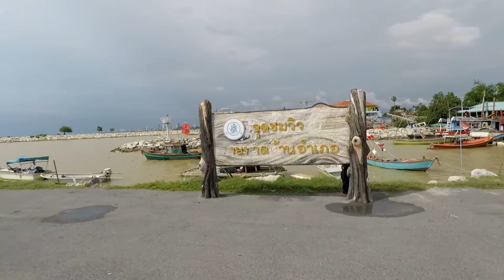Bann Am Por Beach 2017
Denna vackra strand ligger bara några minuter från Bangsaray.
Här finns en lång strand med flytbrygga, en pir och massor av restauranger. Inget buller eller avgaser från bilar och båtar bara avkoppling.